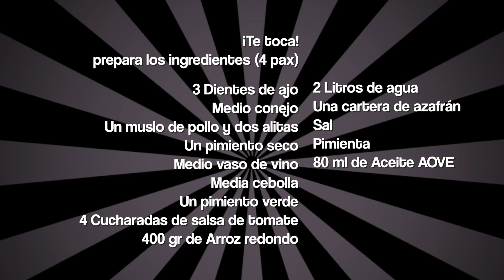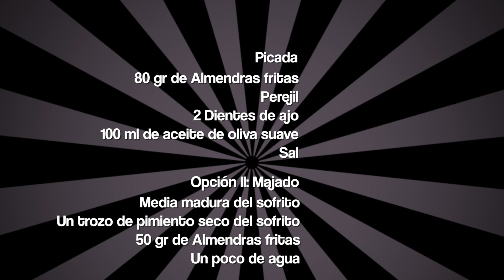ARROZ MELOSO con CONEJO y POLLO Receta Paso a Paso